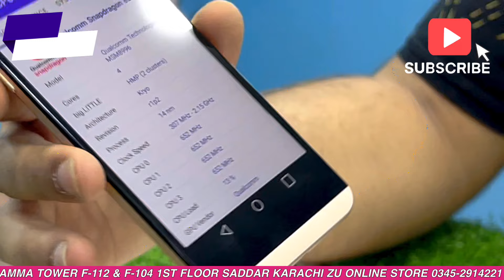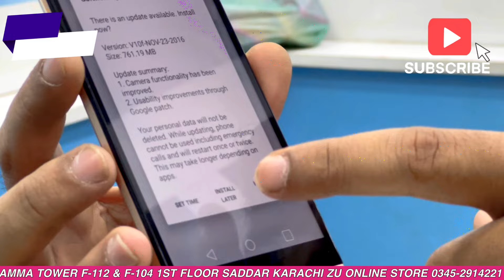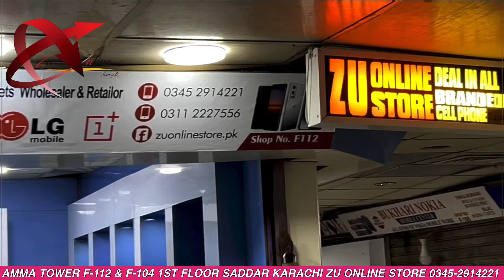LG v20 Vs v34 Best Phone In 2024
LG V34 4G LTE 32/4 SINGLE SIM
SNAPDRAGON 820
SINGEL SIM
4GB RAM
32GB ROM
SD SUPPORT
FINGERPRINT
ANDROID 7
3000 MAH
16+8MP DUAL CAMERA
5MP SELFI CAMERA
TYPE C FAST CHARGING

VIP PTA-APPROVED

We Deal Only Cash NO_INSTALLMENT ALL FIX RATE NO BARGAINING SHUKRIYA

Fixed Price Don't Ask Final kya hojae ge
if your call not attend leave your msg on WhatsApp

Delivery charges 500 tcs Service

OUTLET
sheP# F-104 & F112 1ST fLeeR, Amma Tower Saddar Karachi

RAMADAN SHOP TIMING
2:00 PM TO 10:00 PM
MONDAY TO SATURDAY SHOP OPEN
SUNDAY 📴